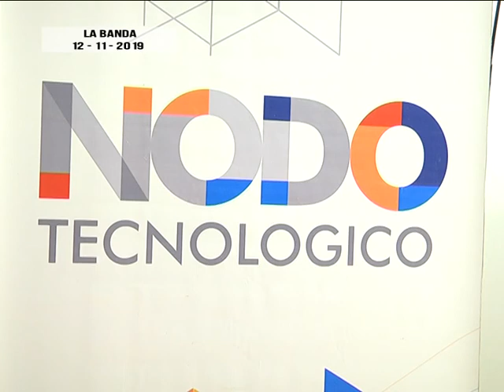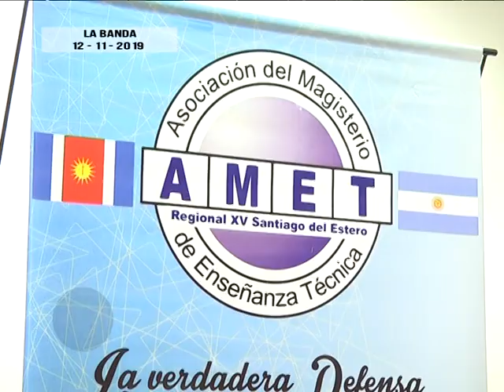TELECOMUNICACIONES EN EL MUNDO ACTUAL